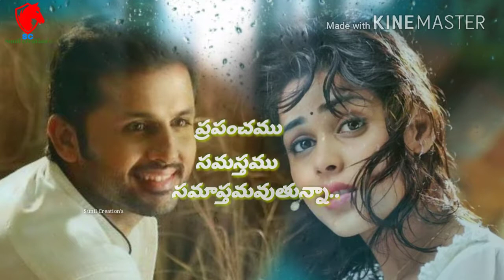నీలి నింగి నువ్వేనా నెల రాజు నవ్వు నువ్వేనా Beautiful And Lovely Song Telugu WhatsApp Status